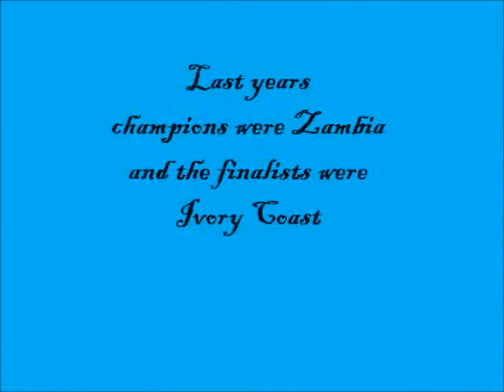2013 African Cup of Nations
hey guys thiz is african cup of nations 2013 videos and this video shows the star players of the african cup of nations 2013 tournament